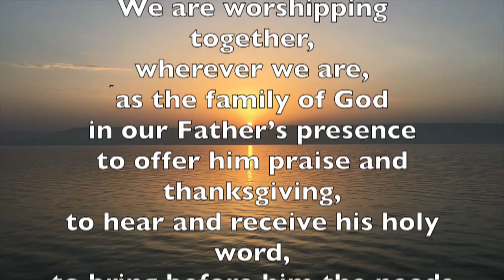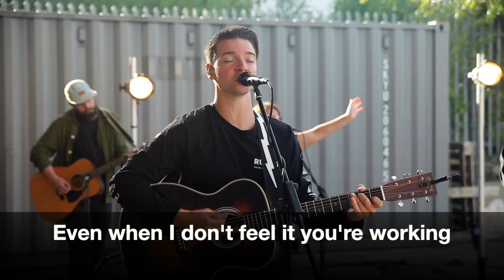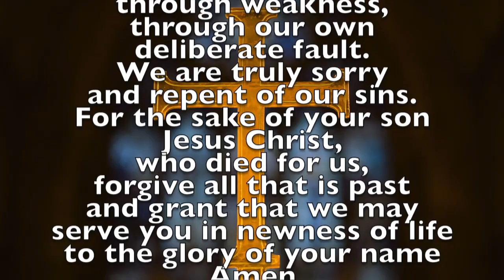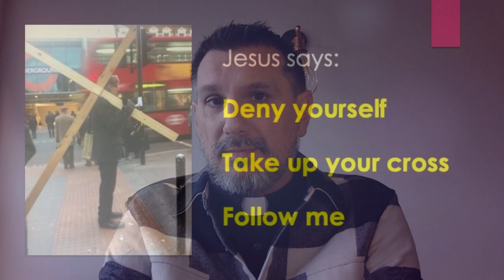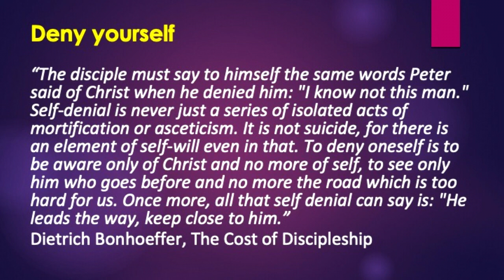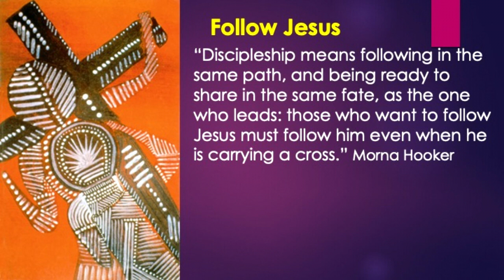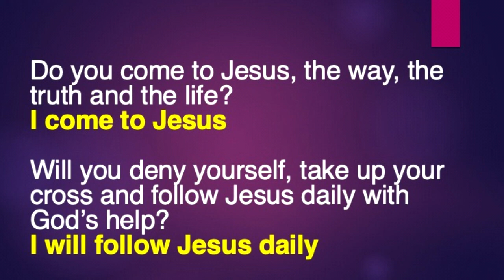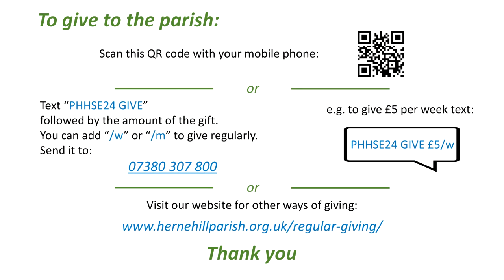Virtual Service for the Parish of Herne Hill on 25 February 2024